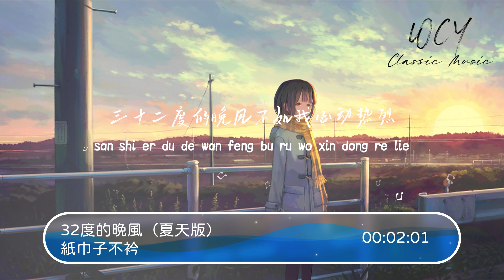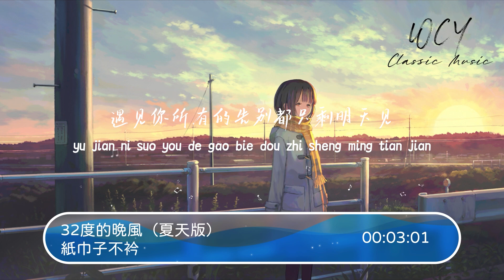纸巾子不衿 - 32度的晚风（夏天版）「三十二度的晚风不如我心动热烈 我路过人海重重却只想对你了解」【動態歌詞/Lyrics Video】纸巾子不衿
纸巾子不衿 - 32度的晚风（夏天版）「三十二度的晚风不如我心动热烈 我路过人海重重却只想对你了解」【動態歌詞/Lyrics Video】

夕阳向云里弥漫
天空被橘色渲染
总觉得这种浪漫
不该只我一个人看
你拉开了汽水罐
也拉开故事开端
对视那秒很自然
风刚好把心跳吹乱
入夜的降温舒服到想犯懒
星星很惬意伴着蝉鸣慢闪
我每次试探都怀揣着期盼
潜台词是对你喜欢
三十二度的晚风不如我心动热烈
我路过人海重重却只想对你了解
在闷热的雨天你伞向我倾斜
我竟然祈祷晴天晚来一些
我喜欢这个世界却感觉你更特别
让慢热的我沦陷只需你回头一眼
爱意藏在细节含蓄而又明显
遇见你所有的告别都只剩明天见

➸微信 ：wcymusicstudio